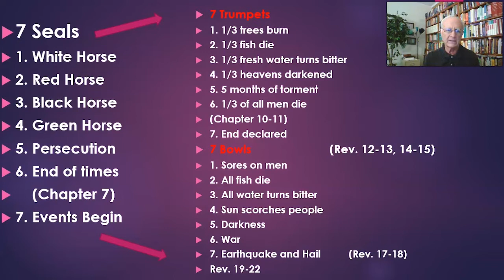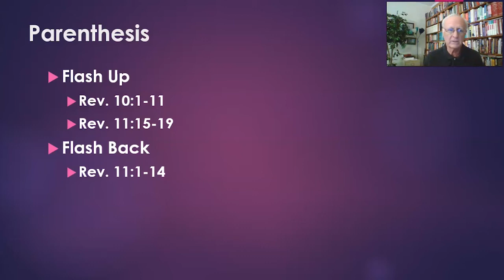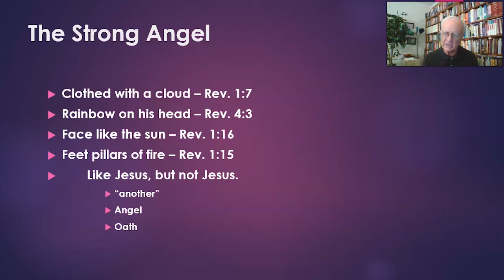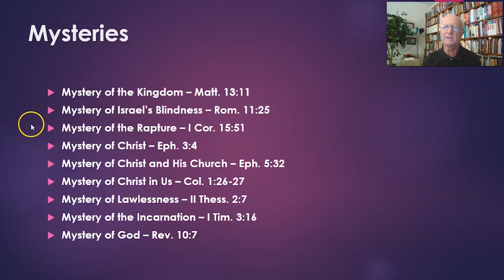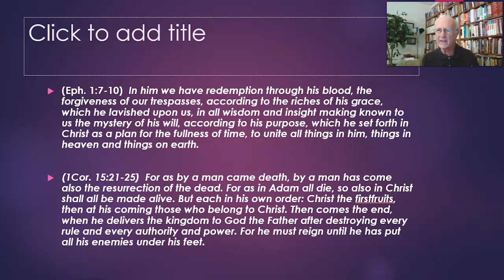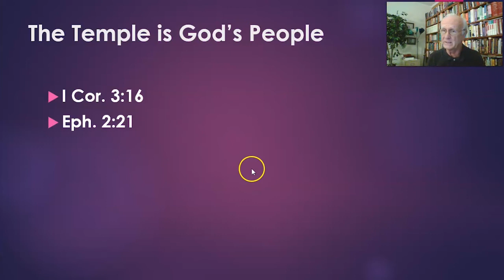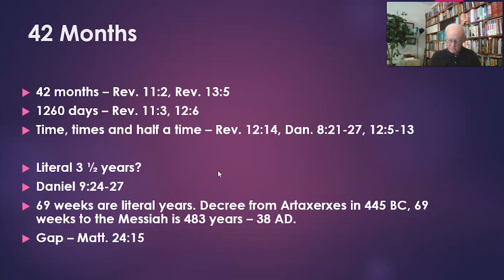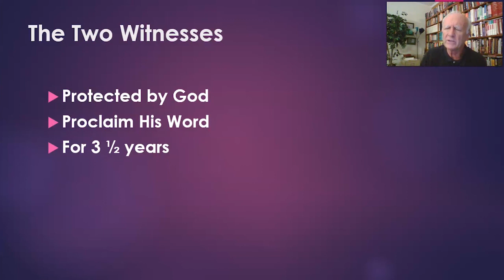Revelation Session 11 - The Two Witnesses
Session 11 of the Study through the Book of Revelation

Recent events serve to reminder us that when God chooses to shake our lives, He can do so easily and rapidly. Join us this summer for studies in Revelation. In this final book of Scripture, we will see God’s heart expressed and His hand displayed in dealing with mankind. Videos will be available each Friday!